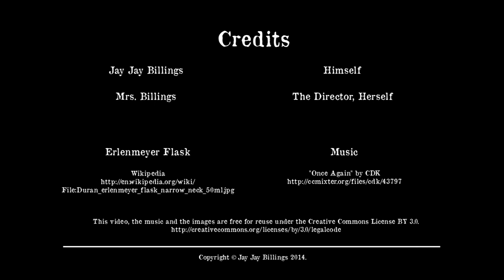Science, Geekery and Awesomeness - Episode 2: Vlog 1 = 172 Degrees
In my second webisode I talk about how creating the first video nearly burnt up my rig!